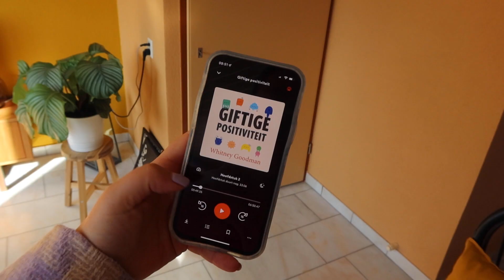PASHOKJES SHOPLOG 🛍 & VOORBEREIDINGEN SRPRS TRIP 🧳 // VLOG #17 | Irina Touw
In deze vlog neem ik je mee in de pashokjes van de New Yorker, horen mijn moeder en ik het weerbericht voor onze srprs.me reis en ben ik druk bezig met alle laatste voorbereidingen. Veel kijkplezier! 💕 MEER HIERONDER! ↡

- Handbagage koffer - niet verkrijgbaar
- Geruite broek - niet meer verkrijgbaar
- Zwarte top met strik - niet meer verkrijgbaar

► UPLOADSCHEMA 🙌🏻
Iedere maandag (16u), woensdag (16u) en vrijdag (16:30u)een nieuwe video.

Zo support je mij en blijf je op de hoogte van mijn video's

► MEER LEUKE VIDEO'S? 🌟

Ik krijg niet betaald om deze te plaatsen, maar als jij op deze link klikt en daarna iets bestelt op dezelfde website, krijg ik een kleine commissie. Dit kost jou niets.

►  OVER MIJ 🥰
Hi en welkom op mijn kanaal! Ik ben Irina, 25 jaar en ik kom uit de omgeving van Leiden. Op mijn YouTube kanaal en Instagram account maak ik content rondom zelfliefde, mentale gezondheid en lichaamsacceptatie (Body Positivity). Ik probeer taboes te doorbreken en een realistisch en ongefilterd beeld te geven. Ik woon samen met mijn moeder en onze drie katten Cinna, Luca en Kalá en daarnaast heb ik een (gepensioneerde) pony Brownie.

- Mijn bewerkingsprogramma's: Adobe Premiere Pro. Adobe Lightroom & Adobe Photshop